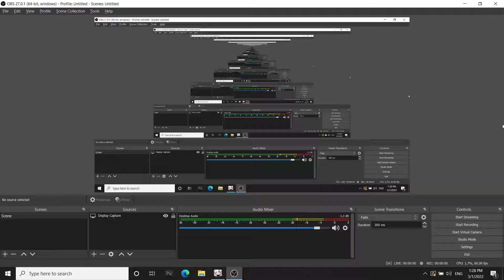Rita's Birthday Letter 2022